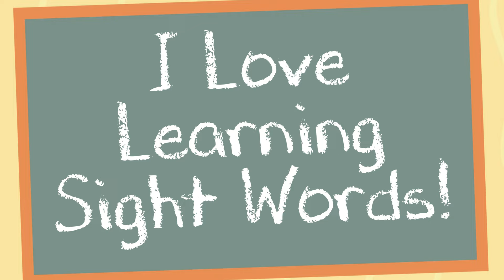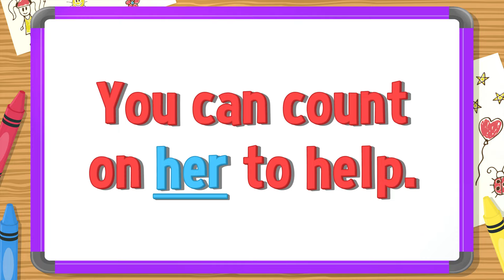I Love Learning Sight Words | Her | Jack Hartmann Sight Words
Learn the sight word her in I Love Learning Sight Words by Jack Hartmann.  Learn about the sight word her by spelling the word her with Jack, spelling the word her independently and listening to the sight word her used in sentences.  Sight words are  high frequency words that students learn to recognize by sight instead of having to de-code or sound out the the word.  Learning sight words contributes to reading fluency and comprehension.  Learn the sight word her in this sight word song by Jack Hartmann. Jack Hartmann sight words. The sight word her is one in a series of Jack Hartmann sight words songs.

I Love Learning Sight Words- Her Lyrics
I love learning sight words and I’ll tell you why
They help me read and they help me write
So look and listen and use your brain
Let’s learn the sight word her
h    e     r        her, her, her
Now you spell and say the sight word her
Let’s see some sentences with the sight word her
Her name is Rachel.
Her smile is beautiful.
That's her book on the table.
You can count on her to help.
And learn the sight word her